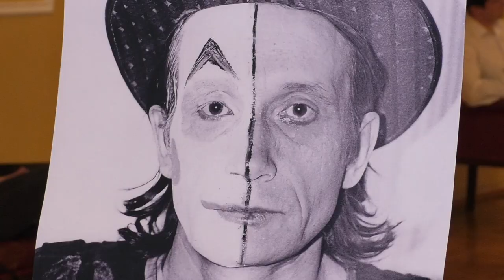Легендой театра признана всенародно любимая актриса Кларина Шадько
День рождения народного артиста России, лауреата Государственной премии РФ Бориса Александрова еще при жизни актера отмечали не только родные , друзья и коллеги, но и студенты актерского отделения УлГУ, воспитанники театральной студии «ДРАМ».